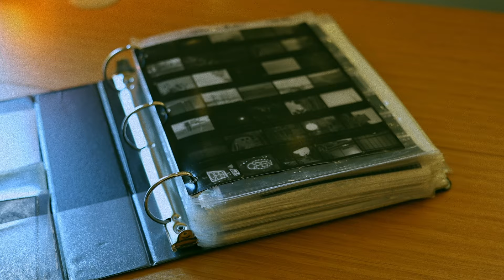Scanning 35mm Film 🎞️📷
I scanned all of my 35mm film negatives recently. A total of 1,389! I filmed some of it and wanted to put together a little chill video. So here you go!
All of the photos are unedited and straight from the scanner.